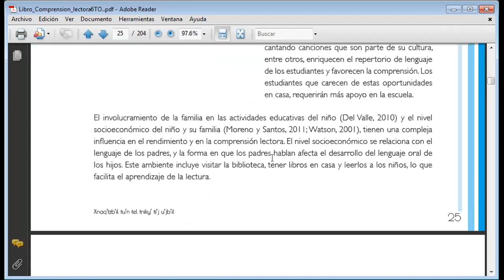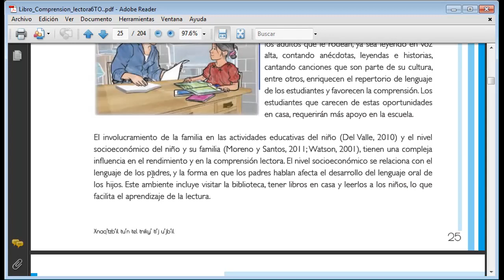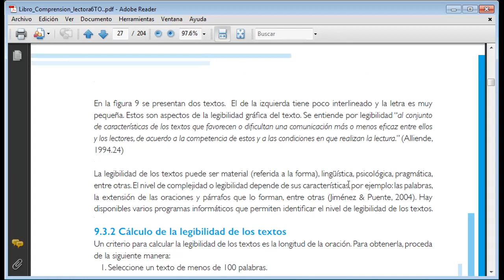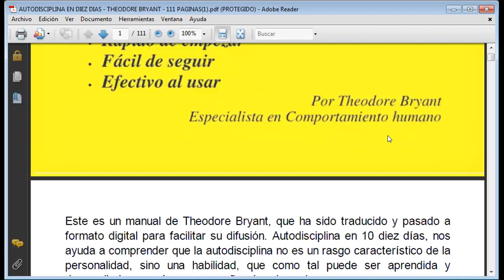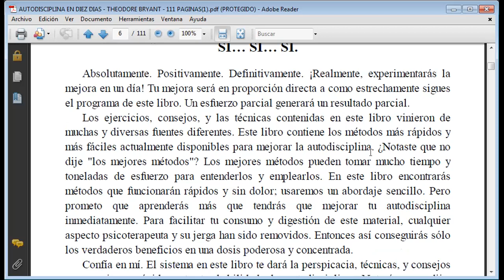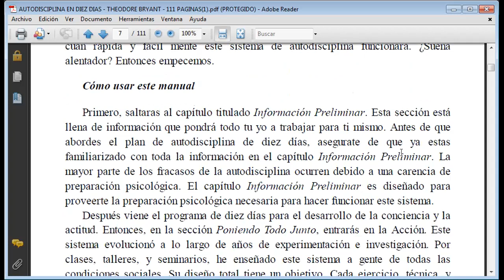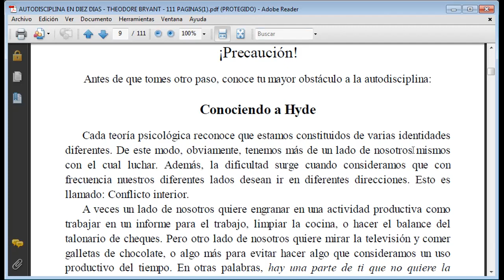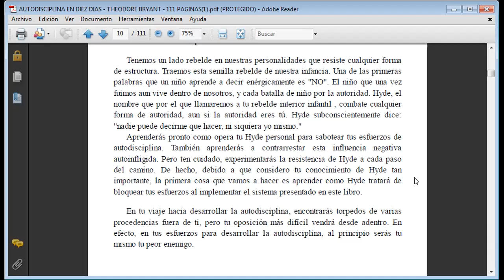comprension jv 6